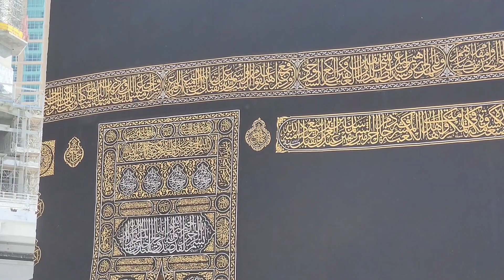DI TEMPAT² YANG BIASA DI ZIARAHI DI KOTA MAKKAH KINI BANYAK PERUBAHAN | JEMAAH UMRAH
Dan tidak lupa ‎@MnrCanada haturkan terimakasih kepada segenap rekan-rekan yang telah mengikuti tayangan video ini